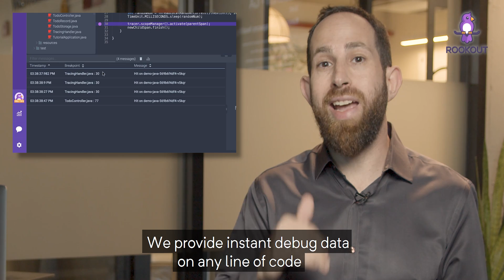Rookout and Dealtale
Rookout cloud-native debugging used by Martech companies like Dealtale.